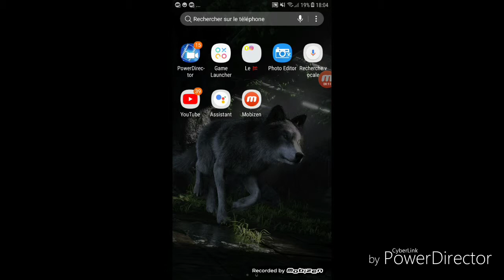VLOG#1 ST BARTHÉLEMY ON VISITE UNE GROTTE!!!!